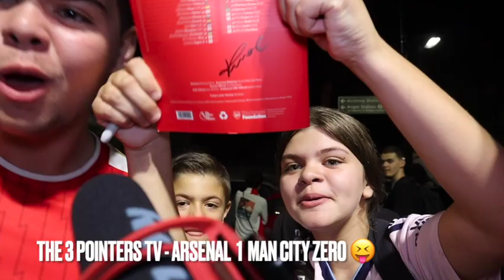Arsenal 1 Man City 0 | Sun, 08/10/2023 | Reaction | Man City WHO!!!!